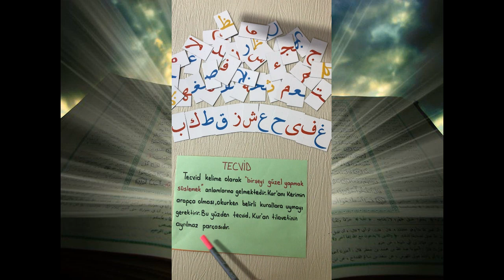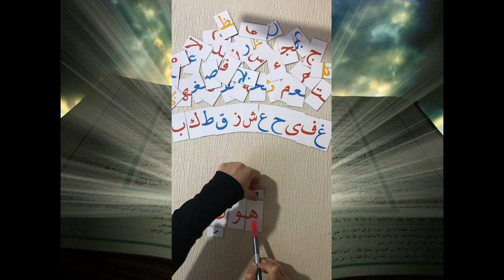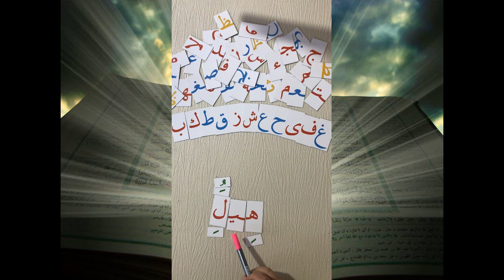3. SINIF - KUR'AN-I KERİM - MEDDİ TABİİ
3. SINIF - KUR'AN-I KERİM - MEDDİ TABİİ